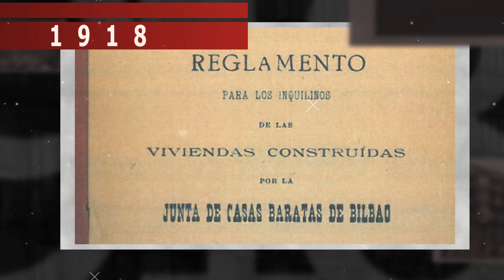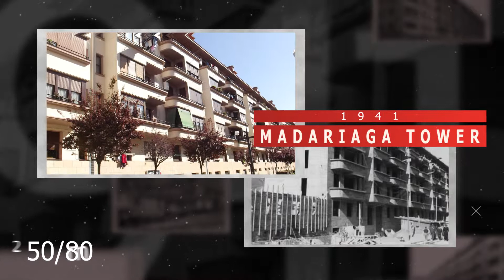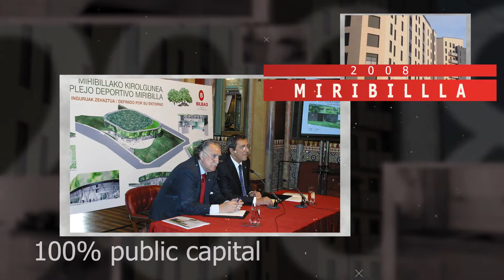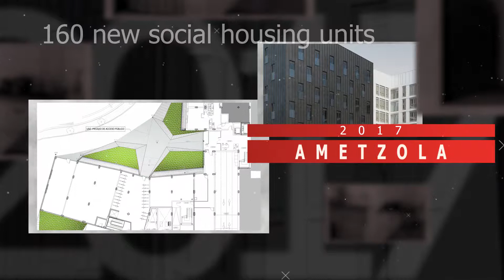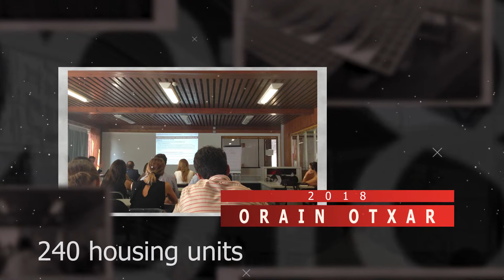100 Years of Social Housing in Bilbao. Viviendas Municipales de Bilbao